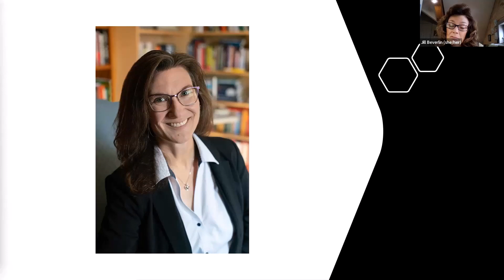ELCA Coaching ministry update - January 1, 2023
Hear from:
Jill Beverlin, Program Manager for Coaching in the ELCA
David Hively, Member of the ELCA Coaching Support Team
Jason O'Neill, Member of the ELCA Coaching Support Team